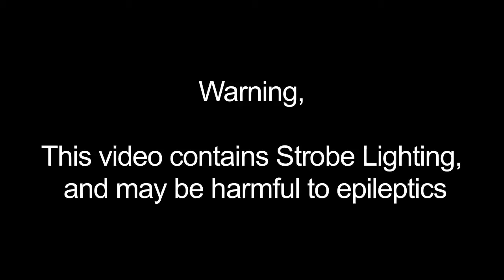One in the Hand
A hungry man gets more than he bargained for...